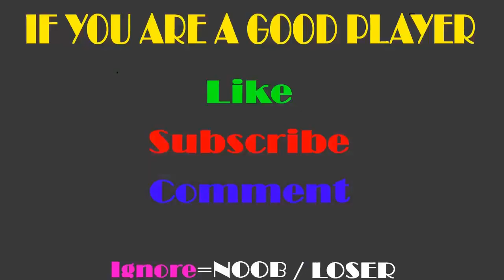Color Roll 3D Figure 1-30 GamePlay Color Roll 3D Walkthrough (Andoid,iOS)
IF YOU ARE A GOOD PLAYER
IGNORE=NOOB-LOSER

Current Game is a channel where you will see all types of the most current and recent android and iOS games, and if you are an expert video game fan subscribe and comment, have your opinion and have fun.